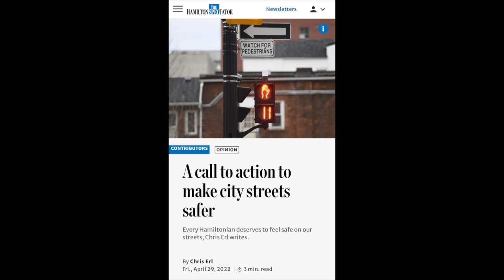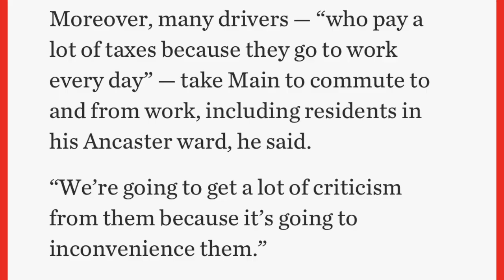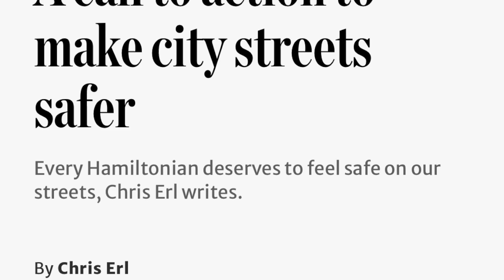THE OSHOW: How can we make our streets safe and free from violence?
In this episode, sex worker advocate Jelena Vermillion of SWAP Hamilton speaks about their new space on Barton, the unsafe conditions working on the street and sex workers being targeted for violence by police, and Ph.D. Candidate Chris Erl describes political and practical solutions to our unsafe streets including Main St conversation and other ideas.